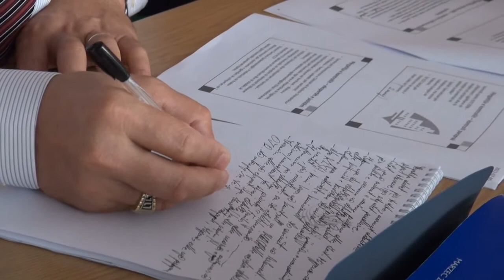Misja: ulepszać państwo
Nie wystarczy wydawać publiczne pieniądze zgodnie z prawem -- trzeba je wydawać tak, by realnie poprawiać sytuację obywateli. Z tak zdefiniowaną rolą i misją państwowych instytucji chcą wrócić do Albanii audytorzy, dla których NIK zorganizowała w Polsce seminarium poświęcone kontroli wykonania zadań.